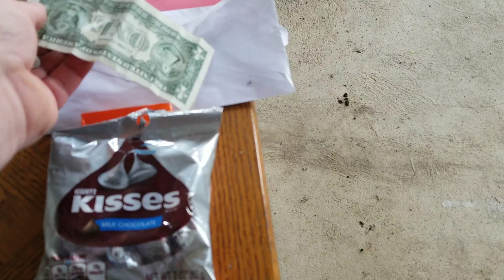Fathers Day with the kids GIVE AWAY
RUSSELLS POINT OHIO 43348